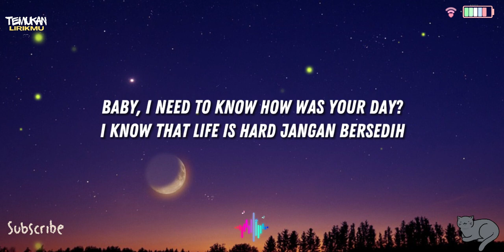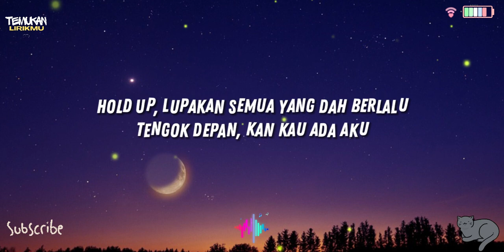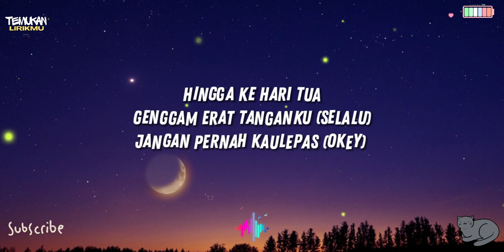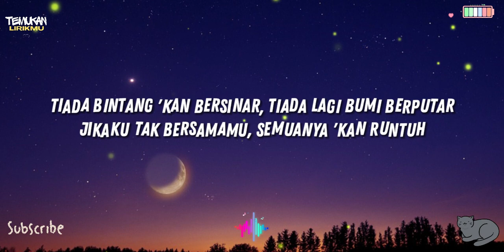Sarah Suhairi & Alfie Zumi - SAH (lirik)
Tiada bintang 'kan bersinar
Tiada lagi bumi berputar
Jikaku tak bersamamu
Semuanya 'kan runtuh
Tiada tulang yang bergetar
Tiada senyuman yang kugemar
Jikaku tak bersamamu
Semuanya 'kan runtuh
Baby, I need to know how was your day?
I know that life is hard jangan bersedih
Aku kan ada
Takda antara
Yang lain sementara
Ku sini selamanya, yeah, yeah
Jangan gerak walau seinci
Girl, you got the resipi macam kimchi
Jadi yakiniku kau 'kan pasti
Kahwiniku bila aku ready
Tak pernah ubah fikiran, aku janji
Biarpun kauugut, aku ada saksi
Okey, aku tak peduli
Kaukeratlah jari kecuali ini, yeah
Kalau tak, mana nak sarung cincin?
Itu yang paling penting
Takda benda yang lain 'cause
Aku cuma mahukan kamu
Jikaku tak bersamamu
Semuanya 'kan runtuh
Jikaku tak bersamamu
Semuanya 'kan runtuh
Hold up
Lupakan semua yang dah berlalu
Tengok depan, kan kau ada aku
Janji padaku kau takkan pergi
Tetap di sini jangan biarku sunyi
Tolong percaya semua kataku
Engkau harus buktikan dulu
Memang takda yang lain, cuma kamu
Jadi apa lagi yang kamu tunggu?
Jikaku tak bersamamu
Semuanya 'kan runtuh
Jikaku tak bersamamu
Semuanya 'kan runtuh
Sekarang kupercaya
Kita ditakdir 'tuk bersama selamanya
Hingga ke hari tua
Genggam erat tanganku (selalu)
Jangan pernah kaulepas (okey)
Kau tempatku berteduh
Yang paling selamat
Jikaku tak bersamamu
Semuanya 'kan runtuh
Jikaku tak bersamamu
Semuanya 'kan runtuh
Jikaku tak bersamamu
Semuanya 'kan runtuh
Jikaku tak bersamamu
Semuanya 'kan runtuh